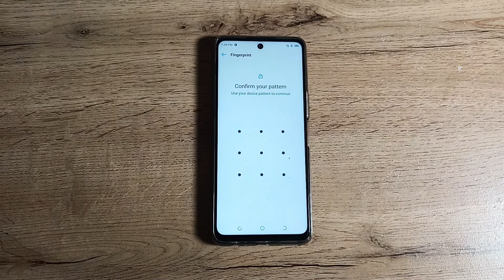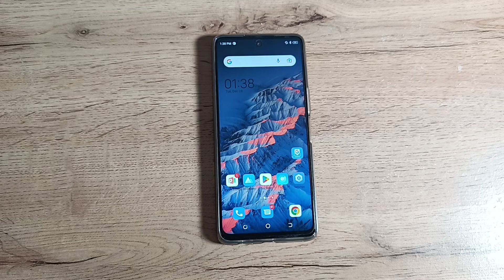how to remove fingerprint lock in tecno pova 3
Secret settings
Cool new features
Update settings
Problem solve